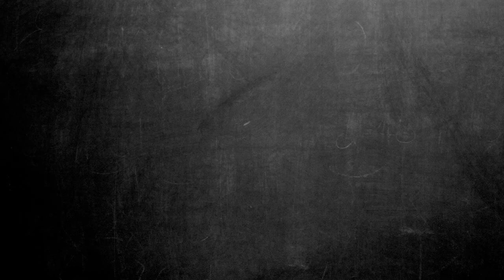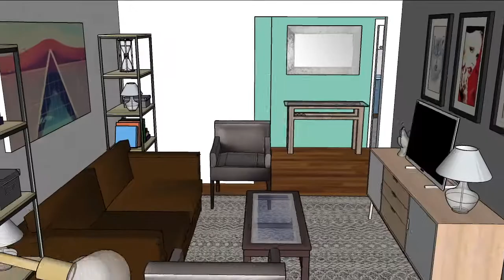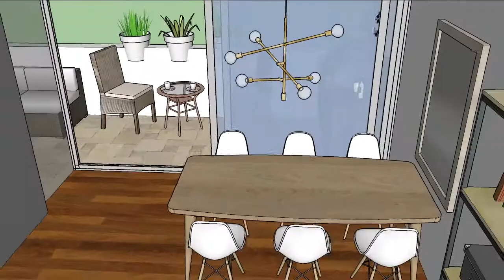Decoración departamento estilo moderno industrial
Últimamente le hemos dado mucho al estilo industrial, y hoy comenzamos la semana revisando un nuevo proyecto que trabajamos bajo este estilo. Este proyecto fue super integral donde renovamos casi todo: recibidor, living, comedor, terraza, 2 baños y la cocina.

Música: CAN'T STOP THE FEELING! - Justin Timberlake (Cover by Leroy Sanchez)